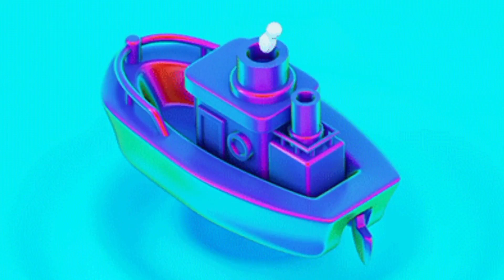a for apple b for ball, abcd, abcd abcd, a for apple, abcd song, alphabet, phonics song, alphabet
abcd, a for apple , a for apple b for ball , abcd song , abc, a b c d , alphabets , hindi alphabets, phonics song , एबीसीडी

C for Cat | c for cow
G for Grapes | g for goat
H for Horse | h for hen
I for Ice-cream | i for ice-cream
O for Orange | o for orange
P for parrot | p for pigen
Q for Queen | q for queen
R for Rabbit | r for rocket
S for Ship | s for sun
T for Tiger | t for tomato
W for Watch | w for wheel
X for X-Ray | x for x-mas tree
Y for Yatch | y for yak

A for Apple B dor Ball C for Cat | abc phonics song with video | abc phonics song with image | alphabets for kids | ABCD Learning Alphabets Songs